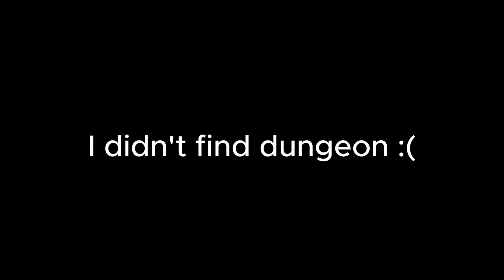If I WIN, I Can Buy The SKIN! (Identity V Kamaty Moon Crossover Skin Challenge)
did a personal challenge where i needed a win (or tie where i survive) with the character in order to buy their kamaty moon skin. it went about as well as expected!

Identity V wtf moments
Identity V funny moments
Identity V essence pulling
Identity V gacha
Identity V video
Identity V crossover skin
Identity V Mitsuji Kamata
Identity V Kamaty Moon
Identity v 面白いビデオ